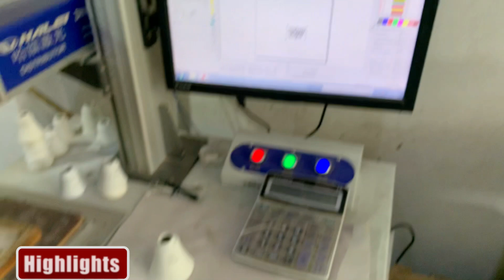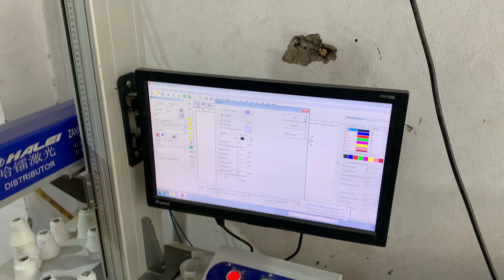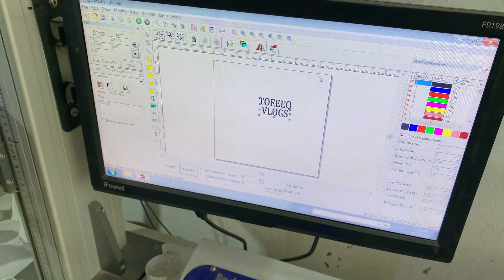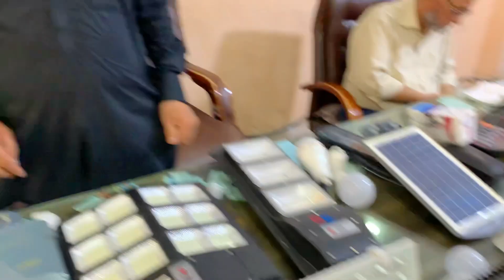Latest Solar Panel LED Lights | Street Lights | Solar Led Bulb Factory | Garden & Street Light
In this video I am going to show you a Solar lights factory where you will see street lights, solar lights, Led Lights, low consumption lights, electricity lights and unbreakable lights in a very cheap price in Lahore . In this video We will also tell you how you can start LED Bulb business in a very small amount and how to sell you these products in market. please watch the video this is very informative video Because it will help you earn money in very simple way. Thanks